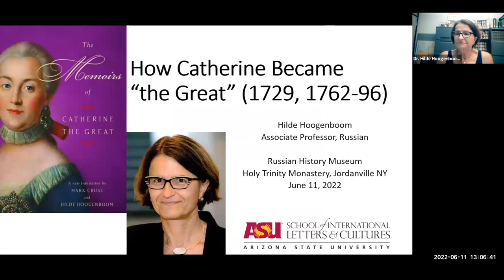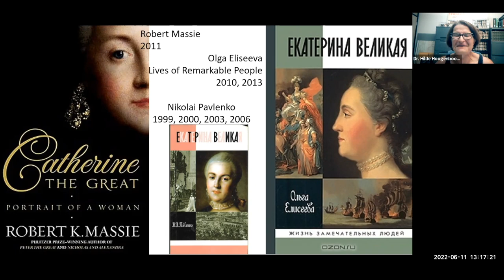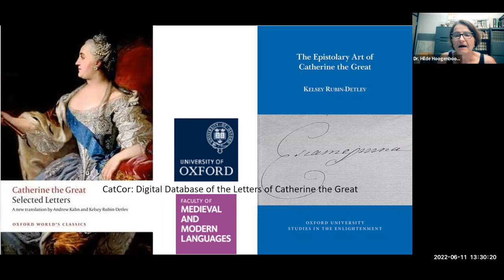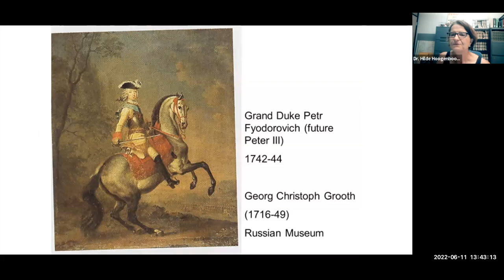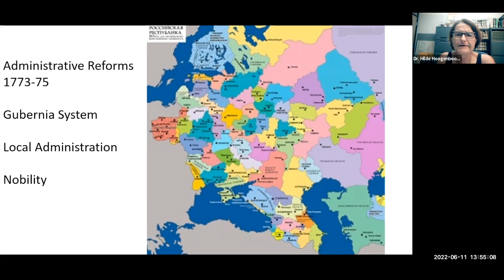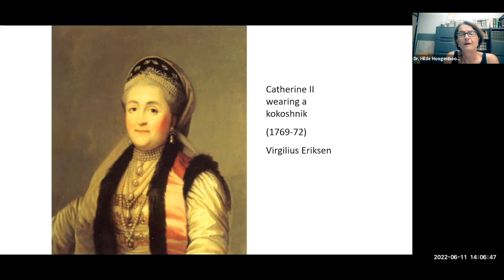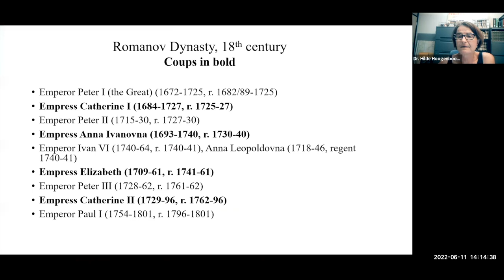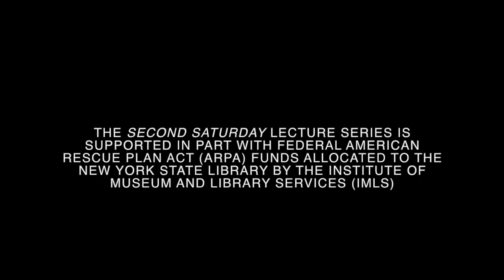How Catherine Became "the Great"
Catherine the Great has peaked the interest of scholarly and general audiences alike. Though her reign ended in 18th Century Russia, her life is still sparking global dramatic intrigue, from Hulu's highly contested 2020 release "The Great" to Helen Mirren's four-part BBC series.

Hosted by Catherine the Great expert Dr. Hilde Hoogenboom, this "Second Saturday" lecture from the Russian History Museum analyzes and unravels some mysteries surrounding Catherine's life --and afterlife-- as depicted in arts and culture. What can Catherine's memoirs tell us about her day to day life? What's fact and what's fabrication?
0:00-1:04:00 How Catherine Became "the Great"
1:04:31-1:25:30 Live Q&A session

This lecture was originally presented on June 11th, 2022. The "Second Saturday" online lecture series is supported in part with federal American Rescue Plan Act (ARPA) funds allocated to the New York State Library by the Institute of Museum and Library Services (IMLS).